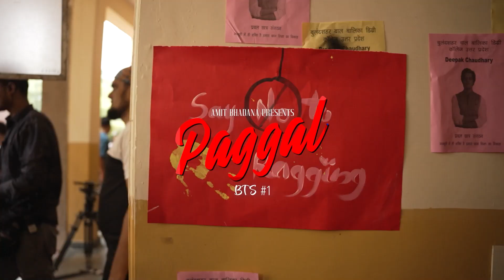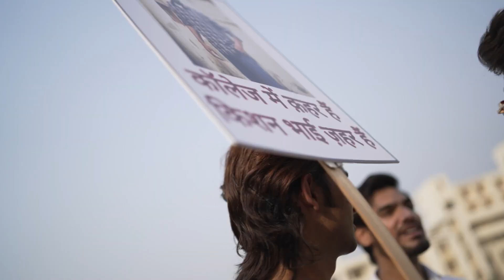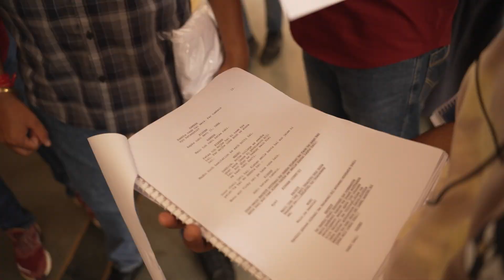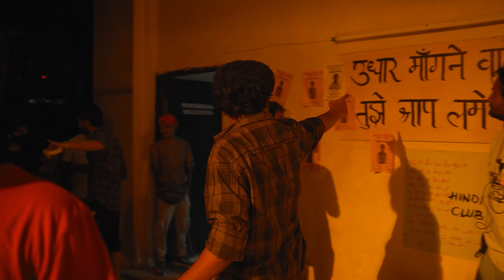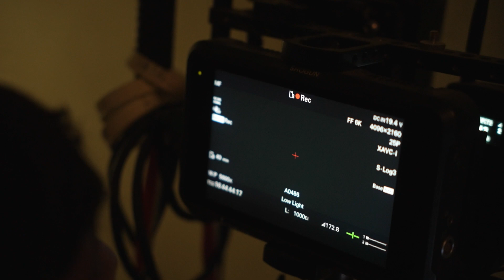Paggal - Behind The Scenes - Amit Bhadana